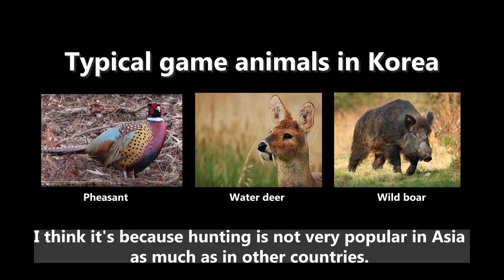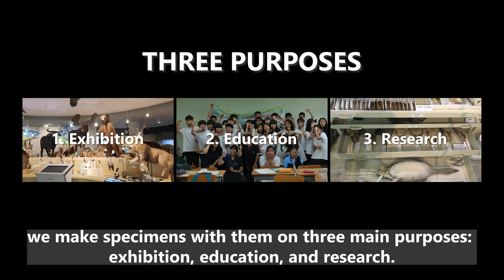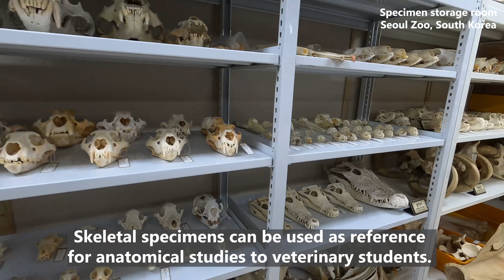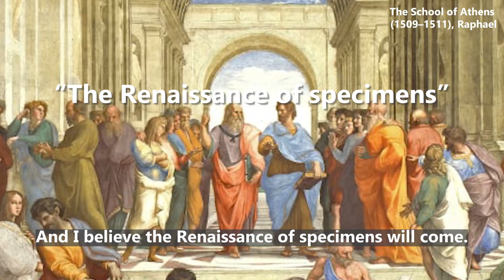Why would a zoo preserve animal specimens?